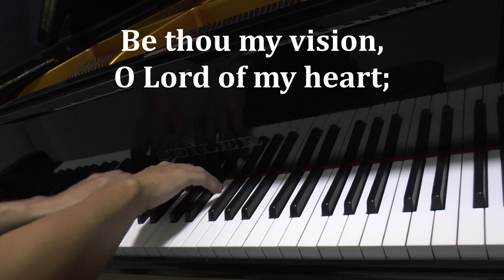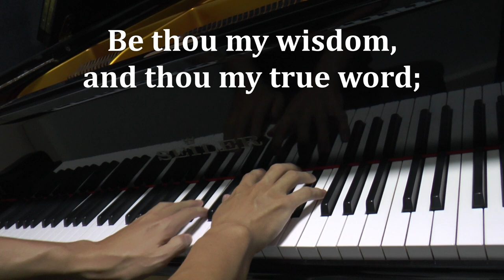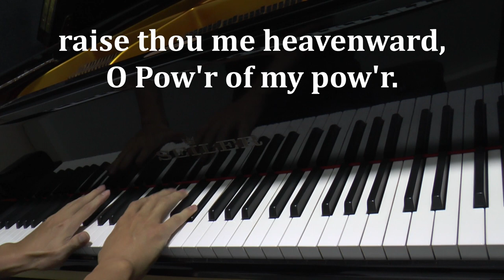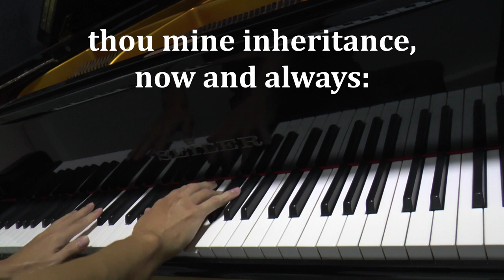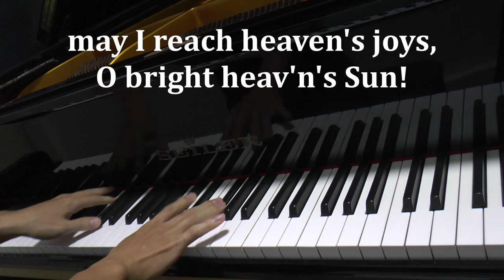Be Thou My Vision (Piano Cover with Lyrics)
Irish traditional melody
Text from an Ancient Irish poem written in the eighth century
First translated by Mary Elizabeth Byrne in 1905
This alternate version by Eleanor Henrietta Hull in 1912

Be thou my battle shield, sword for my fight;
thou my soul’s shelter, thou my high tow’r:
raise thou me heavenward, O Pow’r of my pow’r.

may I reach heaven’s joys, O bright heav’n’s Sun!